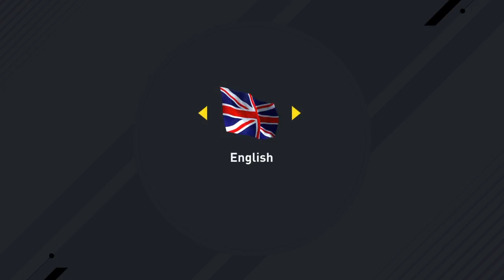Chelsea vs Burnley